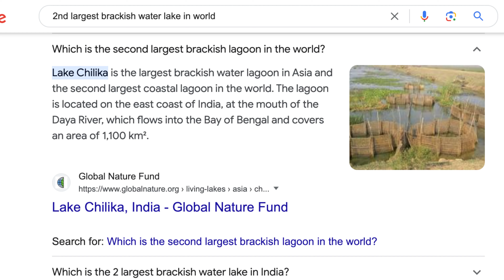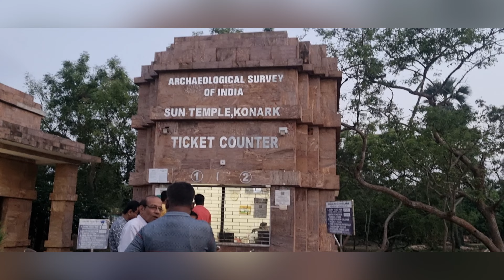Chilika lake tour || Odisha || Chilika lake లో Dolphins ఉన్నాయా? | telugu || Rishis things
Hi everyone
In this video i explored chilika lake in odisha.
Chilika Lake is the largest wintering ground for migratory birds, on the Indian sub-continent. It is one of the hotspots of biodiversity in the country. Some species listed in the IUCN Red List of threatened animals inhabit the lake for at least part of their life cycle.
Dolphin species name: Irrawady dolphins